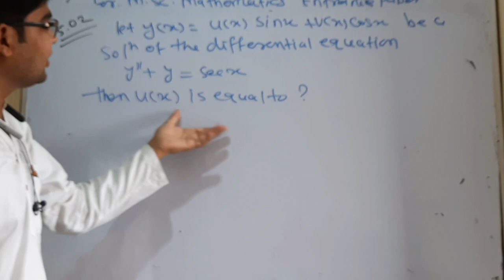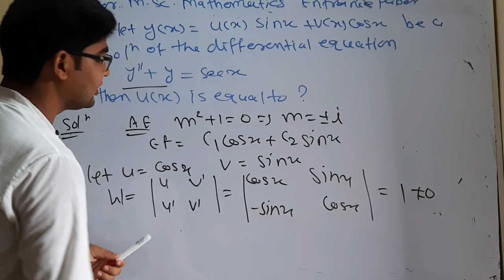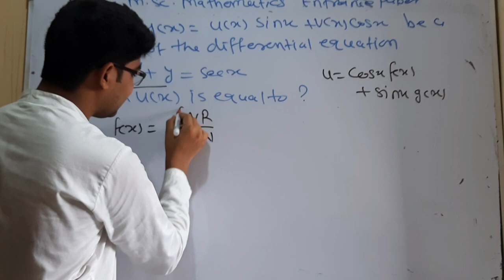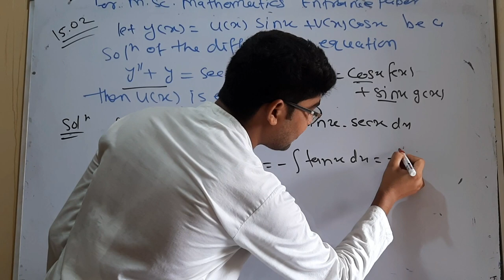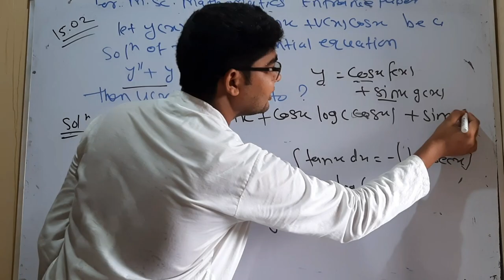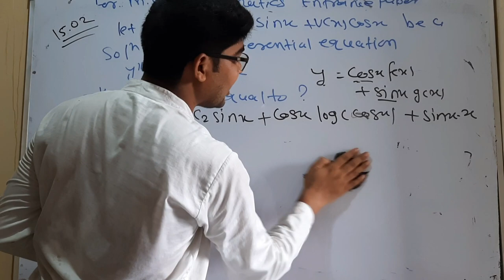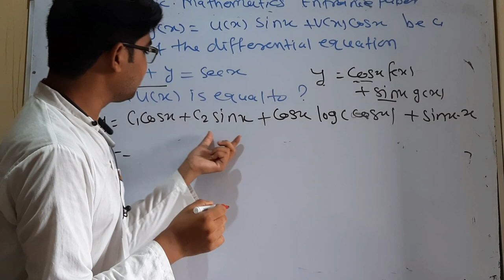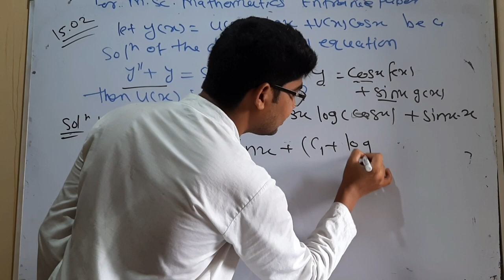important question for msc mathematics entrance paper question no 35 by hitesh meena